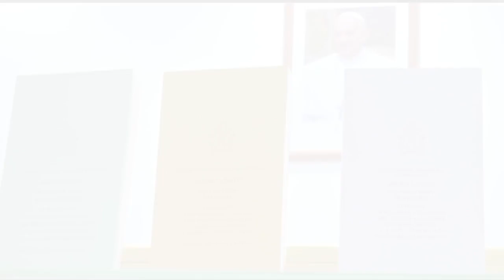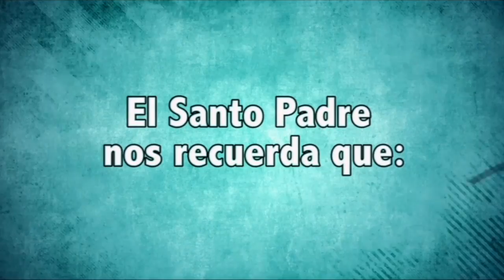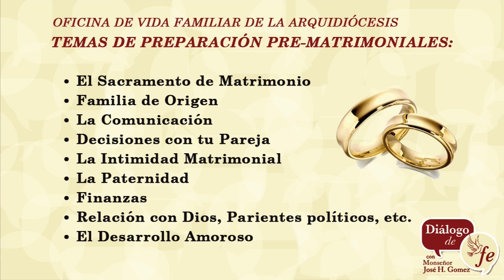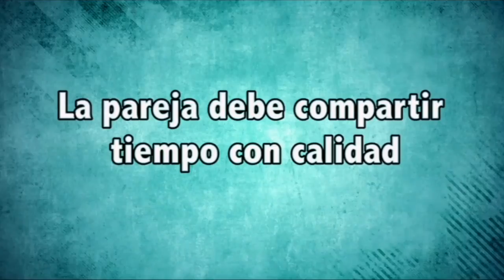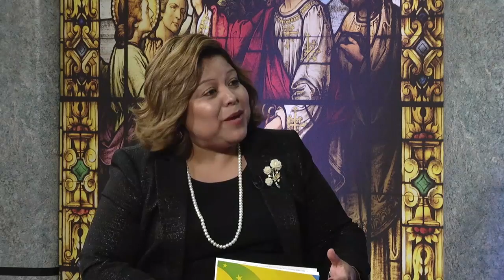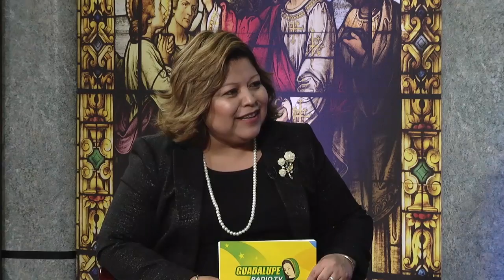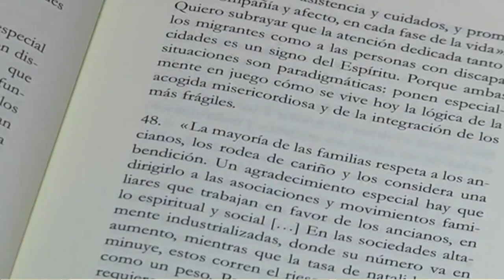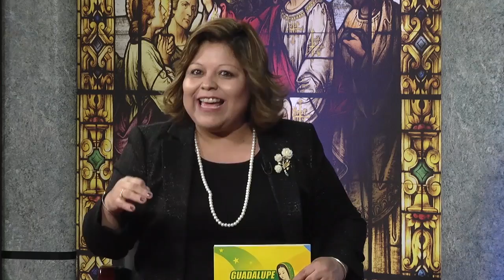Dialogo de Fe con Mons. Jose H. Gomez (4/15/2016)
Archdiocese of Los Angeles